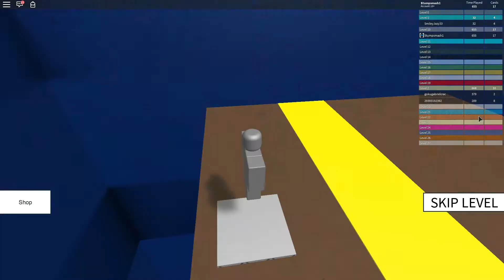GOTTA GO FAST!!!!! Let's Play Roblox Speed Run 4